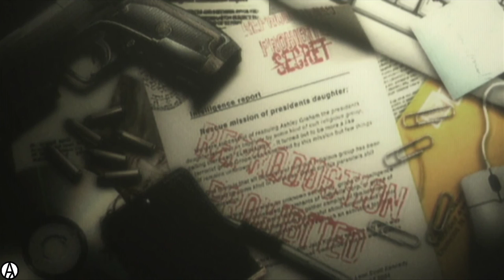Resident Evil 4 Speedrun (1:34:31) - Wii U NTSC - NG+ - SS - Normal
I did some experimentation in this run, so it's kinda garbage.  I would imagine a good run could be a 1:32 or 1:33.  Did it just to get a time on the Wii U board.